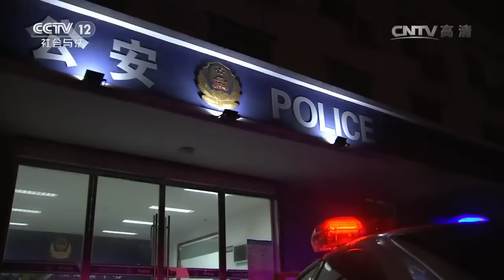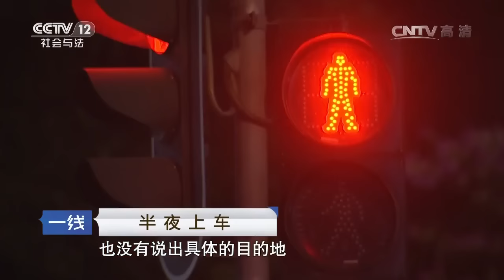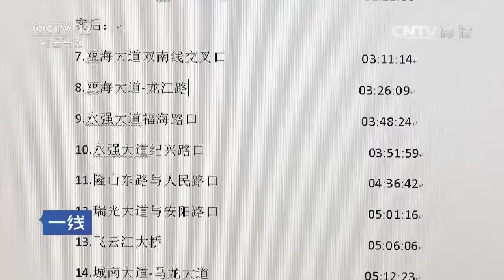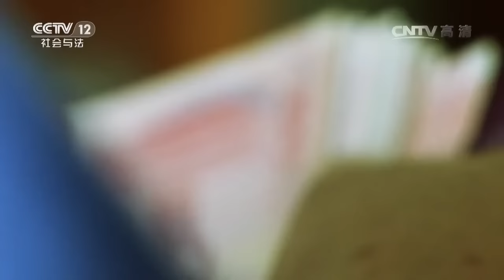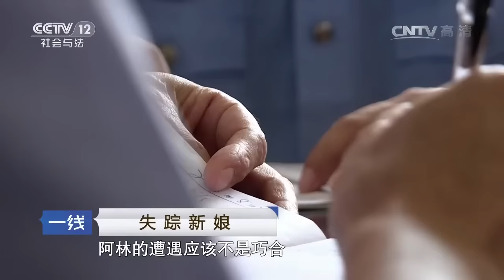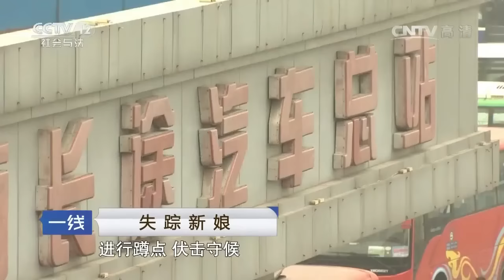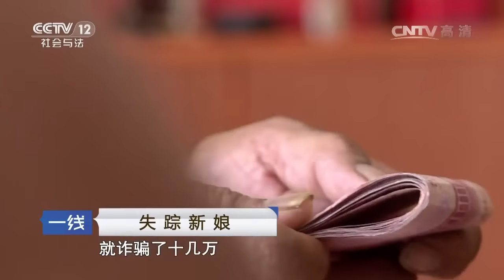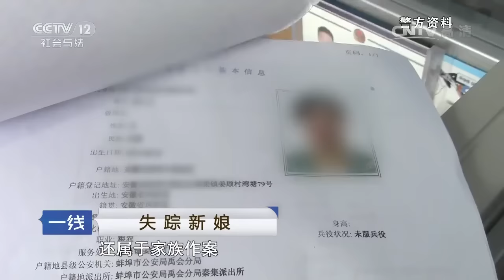半夜上车【一线 20161012】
本期节目主要内容： 凌晨2点半，永嘉县公安局接到一起报警，报警男子步伐踉跄，裤管都是血。报警男子是黑车司机王先生，王先生称他被四名男子持刀抢劫，车子也被抢走了。民警赶紧将王先生送往医院，并成立专案组，最终将四名嫌疑人抓捕归案，而他们作案动机，竟然是为了博大哥欢心。